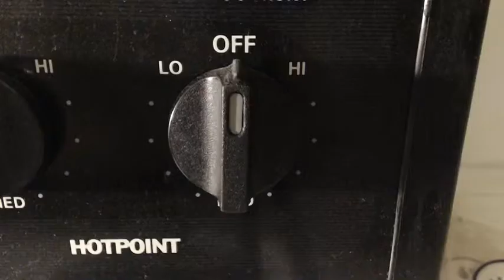blue apron instagram ad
Video I made for blue apron that was posted on instagram originally. No sound yet on this. Ill add sound eventually..